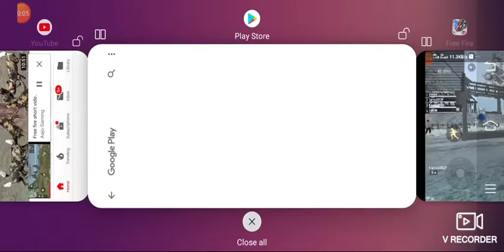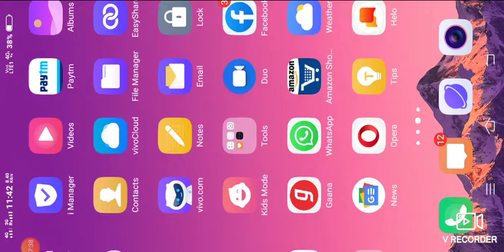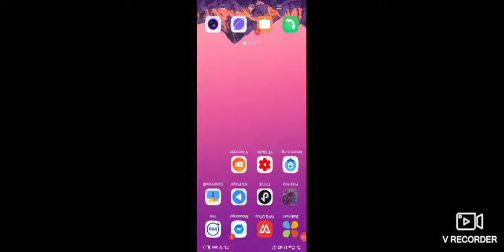Free fire 10 kill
Aajo gaming